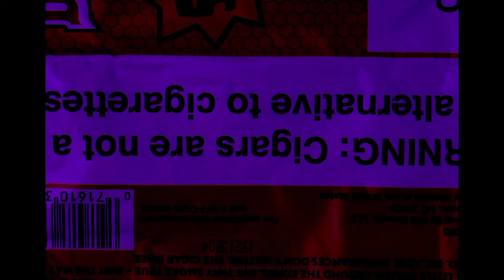RAS - HENNESSY / Au Ralenti